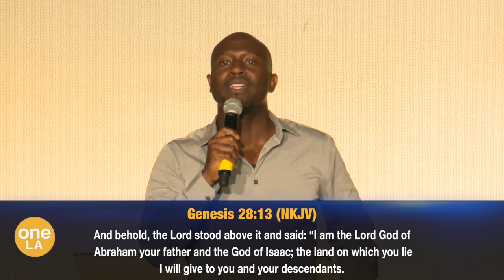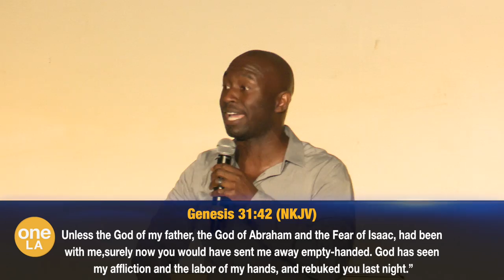"Stop Playing Games" - Ebenezer Quaye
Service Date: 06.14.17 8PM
To support this ministry and help us continue to reach people all around the world